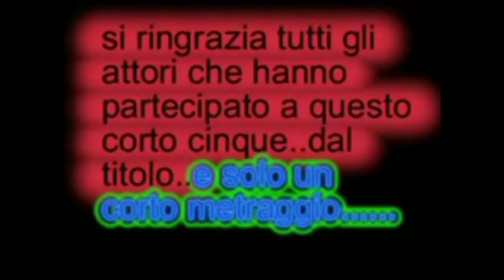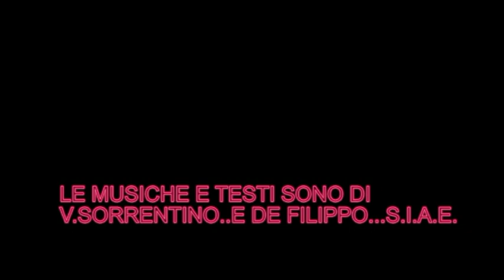CORTO METRAGGIO.ENZO SORRENTINO SALERNO.CARMINE RINALDI.mpg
ANNO 1991. ALCUNE SCENE ATTUALI. AMATORIALE.